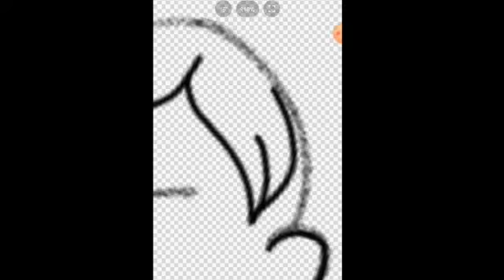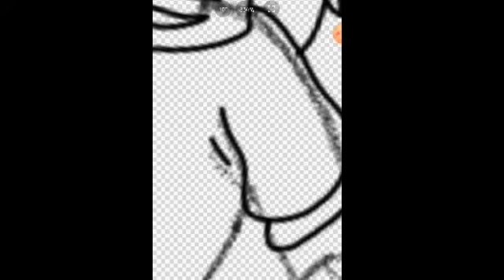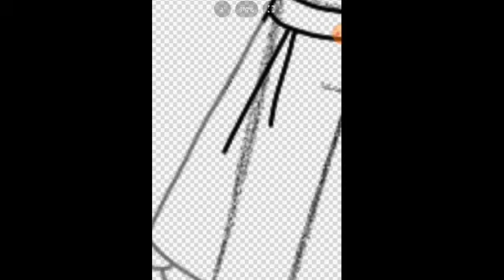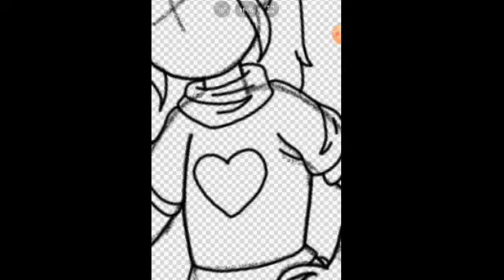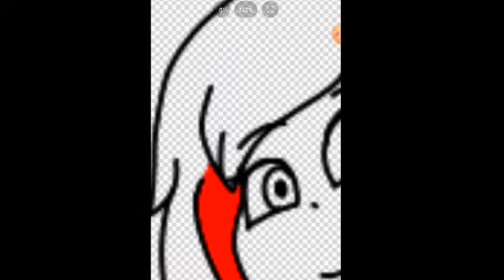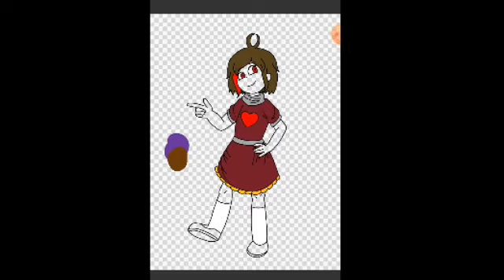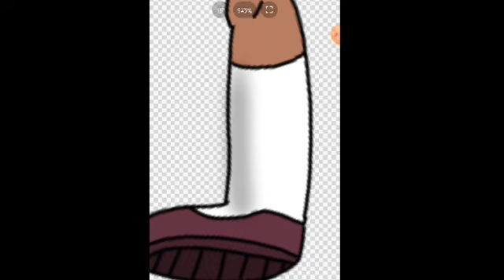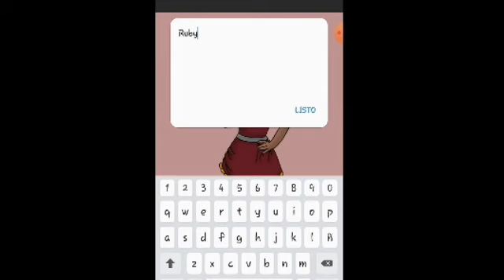The peace treaty Ruby ♥️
Este video esta muy importante ya que este personaje es muy importante para la historia de el tratado de paz no pierdan ningún detalle de quien podría tratarse este personaje su ropa el estilo e inclusive su rasgos.